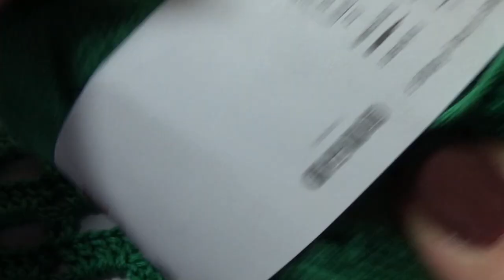crochet boxed shell stitch for beginners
In this video I show how to crochet easy crochet boxed shell stitch for beginners